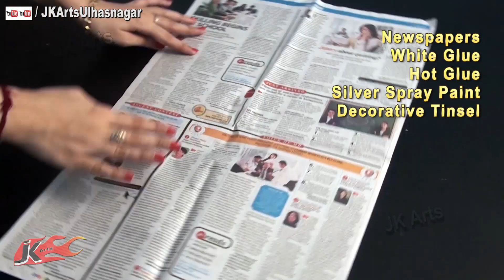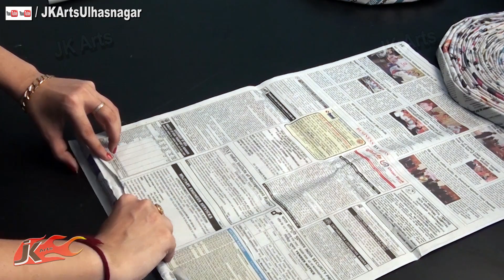DIY Ganpati Makhar Decoration from Newspaper Rolls | GanpatiMakhar Ecofriendly | JK Arts 674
.Spray paint

HAPPY CRAFTING :)